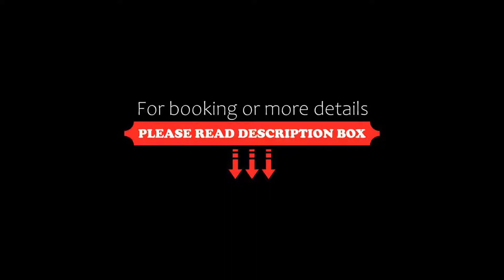Hôtel & Spa Villa Seren, Hossegor, France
About Property:
Hôtel & Spa Villa Seren in Hossegor provides accommodation with a garden and a terrace. With a bar, the 4-star hotel has air-conditioned rooms with free WiFi. Private parking can be arranged at an extra charge.
At the hotel, rooms are fitted with a wardrobe. At Hôtel &Spa Villa Seren rooms have a desk and a flat-screen TV.
The area is ...
Property Type: Hotel
Address: 1111 av du Touring Club de France, 40150 Hossegor, France
Searching For
1. Hôtel & Spa Villa Seren - Hossegor - France
2. Hôtel & Spa Villa Seren - Hossegor - France Address
3. Hôtel & Spa Villa Seren - Hossegor - France Rooms
4. Hôtel & Spa Villa Seren - Hossegor - France Amenities
5. Hôtel & Spa Villa Seren - Hossegor - France Offers and Deals
Audio Credit:
Track Title: Subway Dreams
Artist: Dan Henig